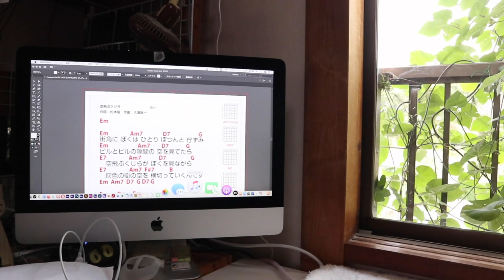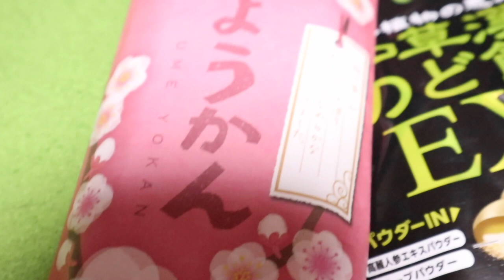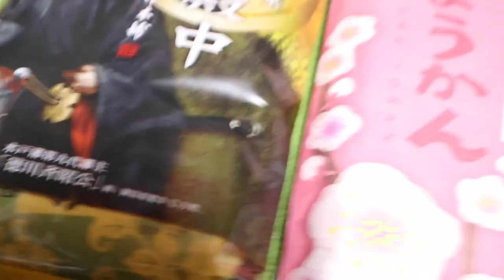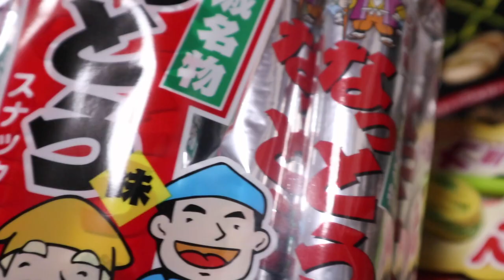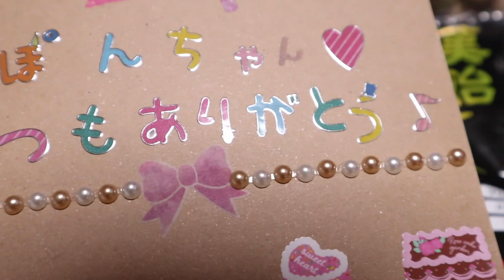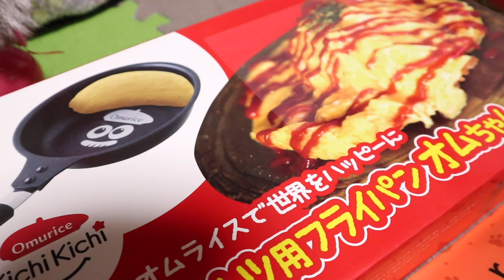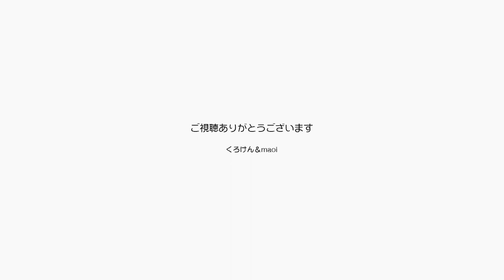ねえポンちゃん早めの誕生日プレゼントが届いたよ！【Jean & Pont 2649】2021/10/27 保護猫ジャンけんポン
ポンちゃんには和柄の赤い首輪がよく似合うのですが、ちょうど良いのを探して送ってくれてありがとう！
11月20日にポンちゃんは７歳になって大人の仲間入りになるのです。
ジャンくんもこれまでに人に甘えることを覚えて大人になったので、ポンちゃんもどんどん甘えて抱っこができるニャンコになりましょう！
年末にはジャンくんの家猫生活10周年を迎えるので視聴者の皆さんといっぱいお祝いがしたいと考えています。